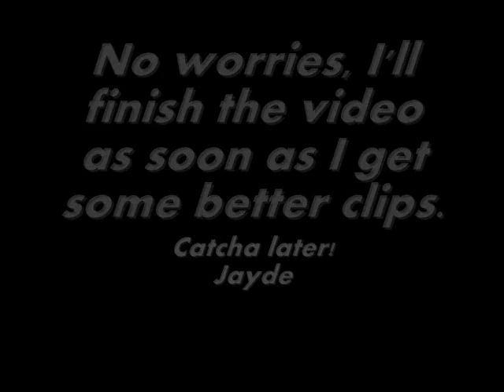Jeff Hardy - Waking The Demon (Preview)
After that poor excuse for a tribute I decided I had to redeem myself. Here you go, ;). Enjoy bitches.